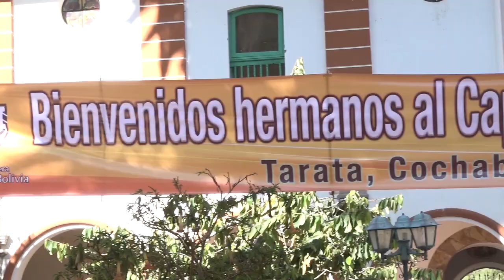VIDEO: Reavivar el espíritu de fraternidad al estilo de san Francisco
Hoy, 3 de diciembre inicia el Capítulo Provincial de la Orden Franciscana Menor de la Provincia Misionera San Antonio, el Hno. Hermano Armin, da la bienvenida a sus hermanos que llegan de distintos puntos de Bolivia para reavivar el espíritu de fraternidad al estilo de san Francisco.
Producción
Cbba - Tarata, 3 de diciembre de 2019